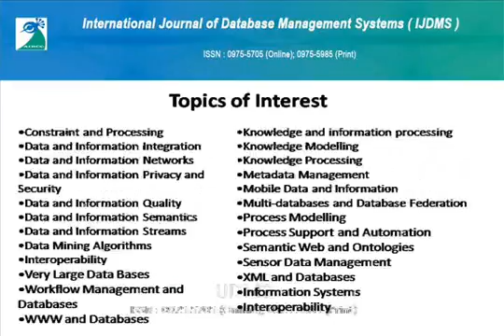International Journal of Database Management Systems IJDMS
Scope & Topics

The International Journal of Database Management Systems (IJDMS) is a bi monthly open access peer-reviewed journal that publishes articles which contribute new results in all areas of the database management systems & its applications. The goal of this journal is to bring together researchers and practitioners from academia and industry to focus on understanding Modern developments in this filed, and establishing new collaborations in these areas.

Authors are solicited to contribute to the journal by submitting articles that illustrate research results, projects, surveying works and industrial experiences  that describe significant advances in the areas of Database management systems. Topics of interest include, but are not limited to, the following

   . Constraint Modelling and Processing

    . Data and Information Integration & Modelling

   . Data and Information Networks

   . Data and Information Privacy and Security

   . Data and Information Quality

   . Data and Information Semantics

   . Data and Information Streams

   . Data Management in Grid and P2P  Systems

   . Data Mining Algorithms

   . Data Mining Systems, Data Warehousing, OLAP

   . Data Structures and Data Management Algorithms

   . Database and Information System Architecture and Performance

   . DB Systems & Applications

   . Digital Libraries

   . Distributed, Parallel, P2P, and Grid-based Databases

   . Electronic Commerce and Web Technologies

   . Electronic Government & eParticipation

   . Expert Systems and Decision Support Systems

   . Expert Systems, Decision Support Systems & applications

   . Information Retrieval and Database Systems

   . Information Systems

   . Interoperability

   . Knowledge Acquisition, discovery & Management

   . Knowledge and information processing

   . Knowledge Modelling

   . Knowledge Processing

   . Metadata Management

   . Mobile Data and Information

   . Multi-databases and Database Federation

   . Multimedia, Object, Object Relational, and Deductive Databases

   . Pervasive Data and Information

   . Process Modelling

   . Process Support and Automation

   . Query Processing and Optimization

   . Semantic Web and Ontologies

   . Sensor Data Management

   . Statistical and Scientific Databases

   . Temporal, Spatial, and High Dimensional Databases

   . Trust, Privacy & Security in Digital Business

   . User Interfaces to Databases and Information Systems

   . Very Large Data Bases

   . Workflow Management and Databases

   . WWW and Databases

   . XML and Databases

Paper Submission:

Authors are invited to submit papers for this journal through e-mail . Submissions must be original and should not have been published previously or be under consideration for publication while being evaluated for this Journal.